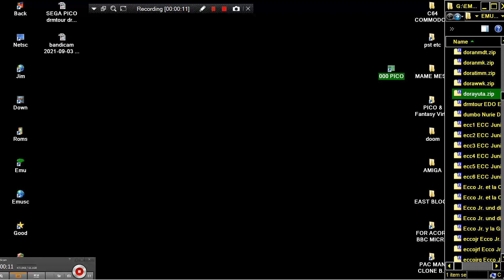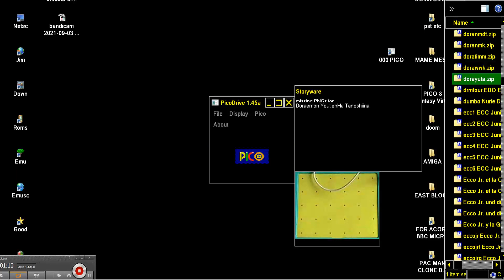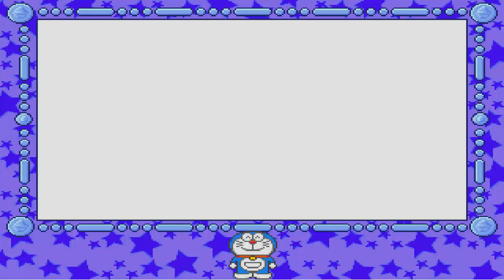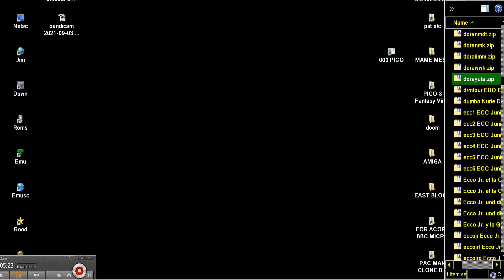SEGA PICO dorayuta DORAEMON YOUTIEN HA TANOSHIINA